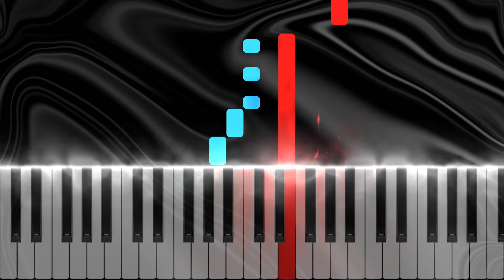Alfred's Premier Lesson 1B - My Sombrero | Piano Tutorial